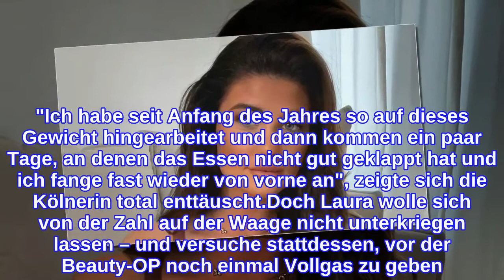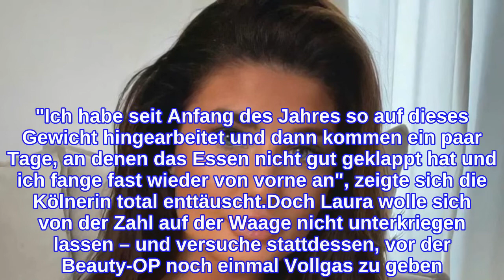Neuer Popo in Gefahr? "Love Island"-Laura hat abgenommen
Laura Mania ist besorgt! In wenigen Wochen steht bei der ehemaligen Love Island-Kandidatin ein Beauty-Eingriff an: Schon seit Längerem will sie sich nämlich ihren Po mithilfe eines Brazilian Butt Lifts vergrößern lassen. Zu diesem Zweck musste die Influencerin vorab mindestens sechs Kilo zunehmen, da für die Operation Eigenfett verwendet wird. Eigentlich hatte sie das Gewichtsziel bereits erreicht – doch nun ist Laura total verzweifelt: Sie hat wieder abgenommen!In ihrer Instagram-Story gab die Brünette kürzlich ein Gewichtsupdate. "Mein Optimalgewicht für die OP hat sich verabschiedet", erklärte sie bedrückt. Für den Eingriff müsse Laura mindestens 64 Kilogramm wiegen. Doch jetzt bringe sie gerade einmal 61,3 Kilogramm auf die Waage. "Ich habe seit Anfang des Jahres so auf dieses Gewicht hingearbeitet und dann kommen ein paar Tage, an denen das Essen nicht gut geklappt hat und ich fange fast wieder von vorne an", zeigte sich die Kölnerin total enttäuscht.Doch Laura wolle sich von der Zahl auf der Waage nicht unterkriegen lassen – und versuche stattdessen, vor der Beauty-OP noch einmal Vollgas zu geben. "Ich habe noch circa vier Wochen bis zum Termin und hoffe, dass ich es bis dahin wieder schaffe", berichtete die Reality-TV-Darstellerin positiv gestimmt.Tipps für Promiflash?
INFORMATION
• Source: promiflash